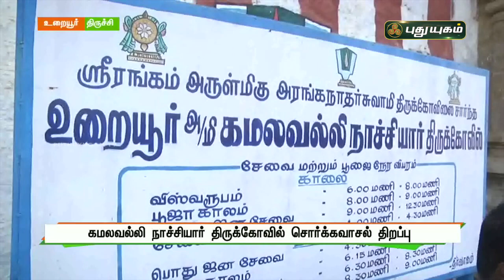உறையூர் - கமலவல்லி நாச்சியார் திருக்கோவில் சொர்க்கவாசல் திறப்பு | செய்தித் துளிகள்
உறையூர் - கமலவல்லி நாச்சியார் திருக்கோவில் சொர்க்கவாசல் திறப்பு -  திரளான பக்தர்கள் பங்கேற்பு | செய்தித் துளிகள் | PuthuyugamTV